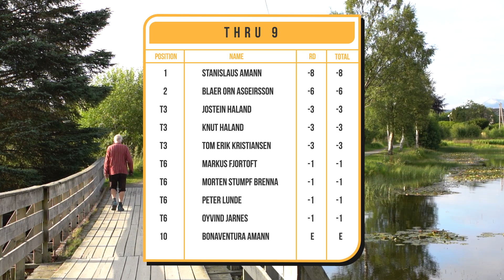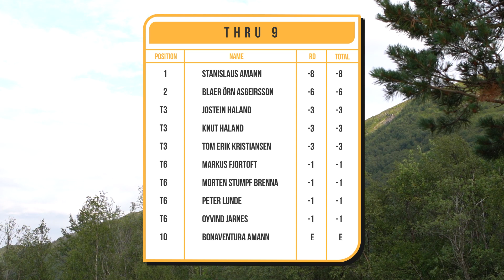2021 PCS Sula Open | R1F9 Feature Card | Hivju, Asgeirsson, Haaland, Gjelsten | More Disc Golf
We are proud to present you our first tournament coverage of the MPO feature card's first round at the 2021 PCS SULA OPEN

Card: Blaer Örn Asgeirsson, Knut Valen Haaland, Joran Gjelsten Lufall, Kristofer Hivju.
Course: Vasset Disc Golf Park

📅 2021 PCS SULA OPEN Coverage Schedule : We will start publishing the rest of the videos on Tuesday so that the waiting time between each video is minimal 🔥